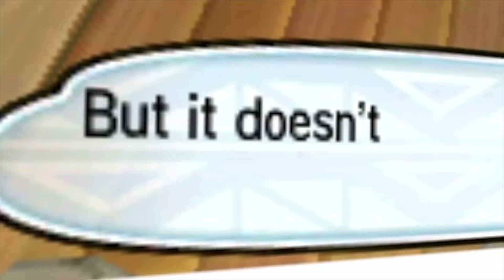DLACZEGO W REGIONIE ALOLA NIE MA SKAMIELIN??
Dzień dobry, Cześć i Czołem!!

Ja nazywam się Milosz, a dzisiaj postaram się wam wytłumaczyć, dlaczego w regionie Alola nie mieliśmy styczności z pokemonami skamielinami!!